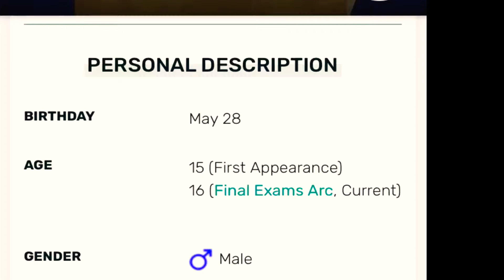LATE MADE VIDEO HAPPY BIRTHDAY VIDEO FOR Ojirou!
(Info stuff )
Character: Ojiro
Original pictures go to their owners
  This is made for fun not profit!

I own watermark and the stuff I edited I do own

Song: I used sunflower first song and last one i dont know

Thumbnail: I do not own CREDITS TO ARTIST ALSO I DONT OWN THE ART IN VIDEO
Have a wonderful day/night! Bork Bork!💕🐕